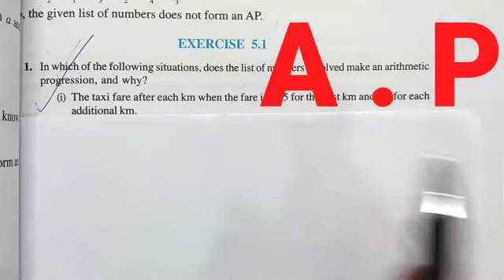Class 10 math Chapter 5|Arithmetic Progression | Exercise 5.1 QNo 1|AP|C10M5.Aser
END